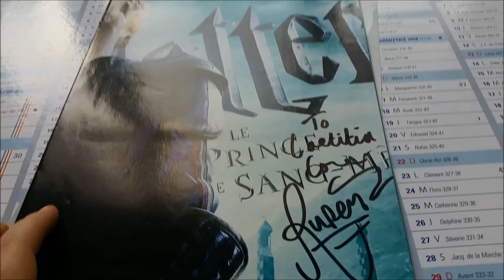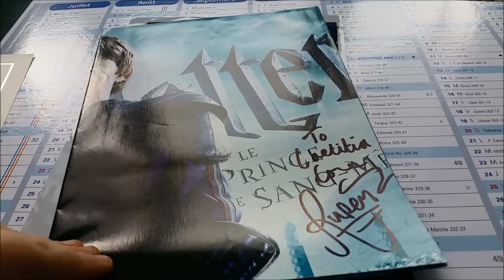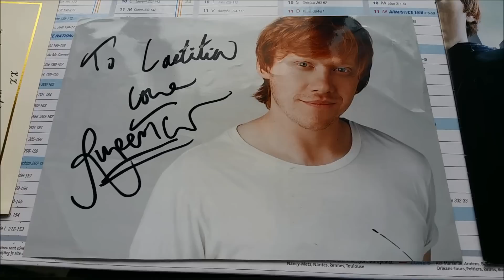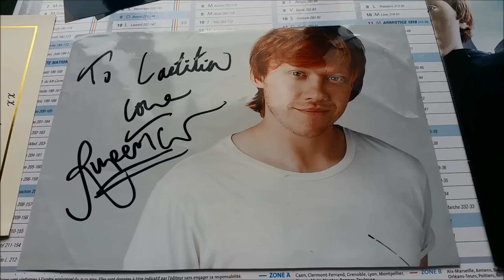Envoyer un courrier ailleurs qu'à une agence - (HarryPotterAutographes.Com)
Y a-t-il d'autres moyens d'écrire à des acteurs sans passer par leur agence? Et évidemment en respectant leur vie privée, sans envoyer vos courrier chez eux.
Il y en a, mais très peu, les agences sont quand même les adresses principales où écrire. Je vous explique ça ici.

Pour toutes questions, n'hésitez pas à me contacter.

Laetitia